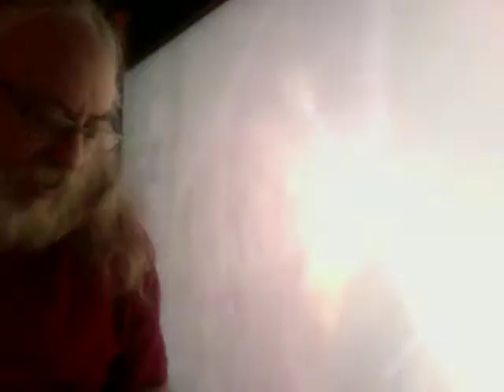ALL THEM WITCHES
Superb rock from Nashville